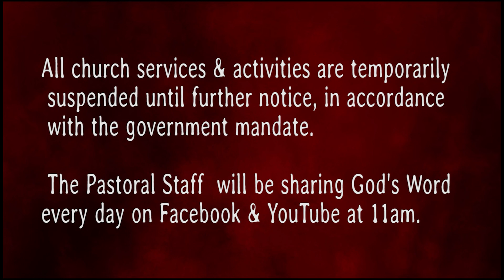Bible study ~ The Steps of Jesus (06 03 20)